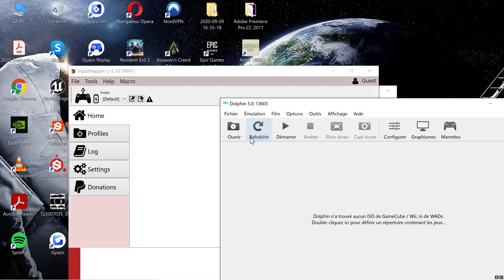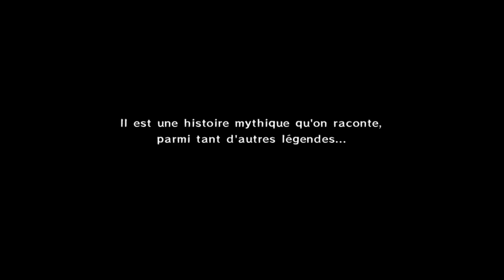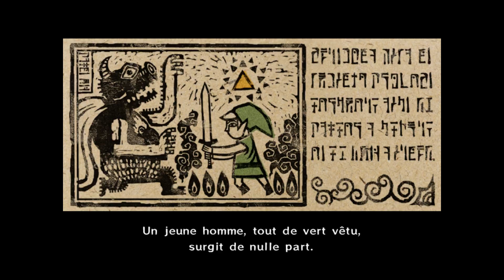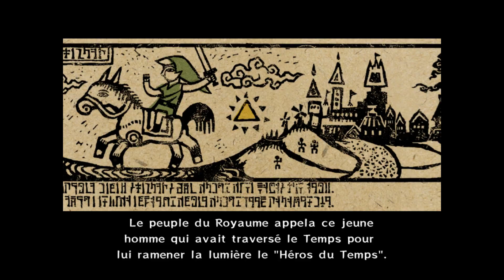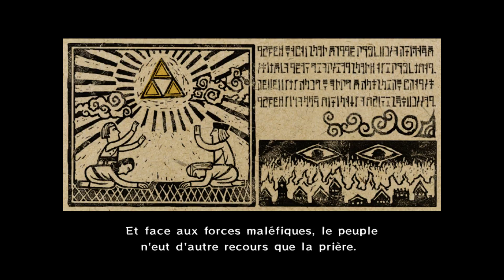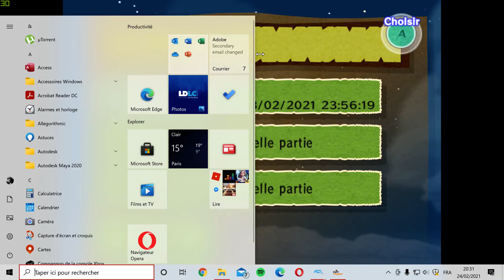Je pars à l'aventure ! - Part 5